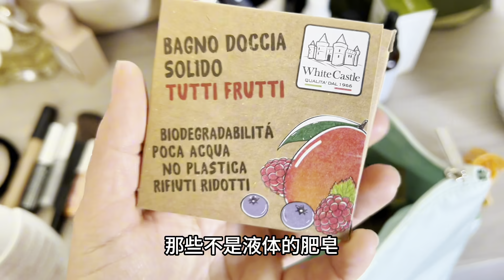我准备离开意大利！轻装旅行：神话还是现实？两周旅行，一个行李箱！